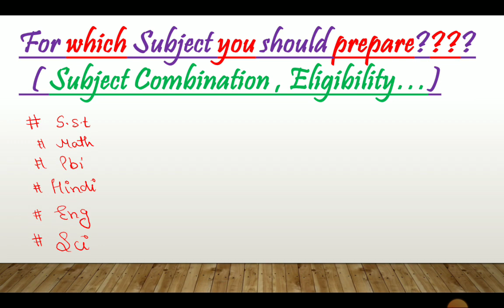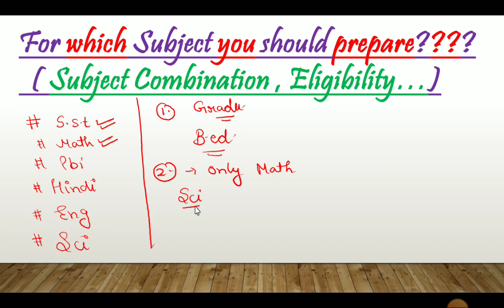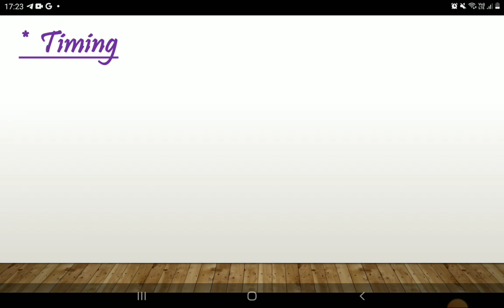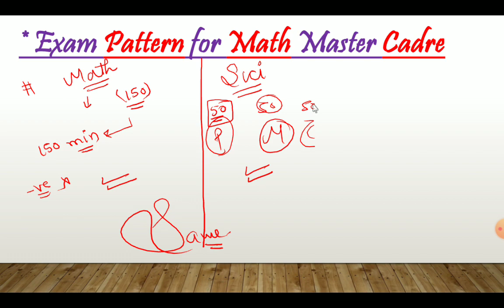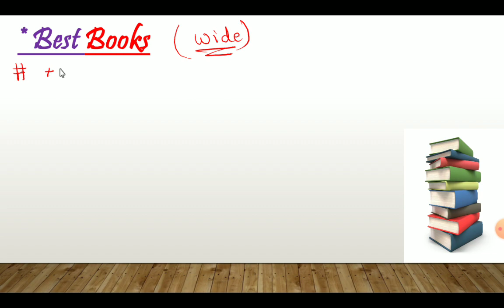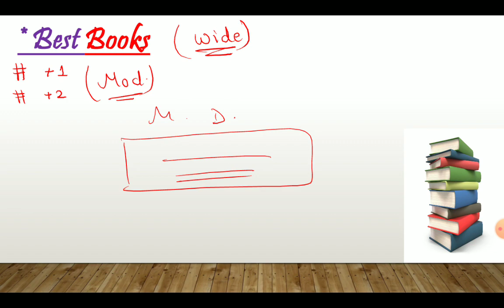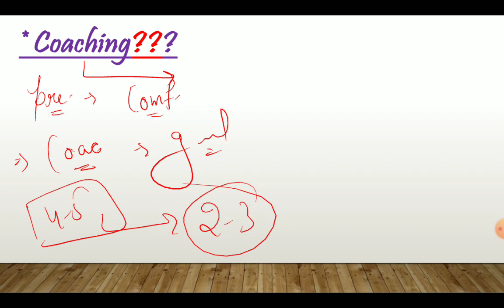Crack the Master Cadre Math Exam: Proven Books & Strategies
Crack the Master Cadre Math Exam: Proven Books and Strategies

Math Master Cadre | How to prepare for Master Cadre Math | Books | Strategy | Full Syllabus | Math

Hello would be Teachers.
Most welcome to your own Channel Write On..
in this video Ms. Ravia is discussing about how you can crack your MASTER CADRE OF MATHEMATICS
without any coaching...
topics in this videos are..
1. strategy
2. Books
3. coaching??
and more

And link for full syllabus of Master Cadre
Free classes playlist link 👍👍